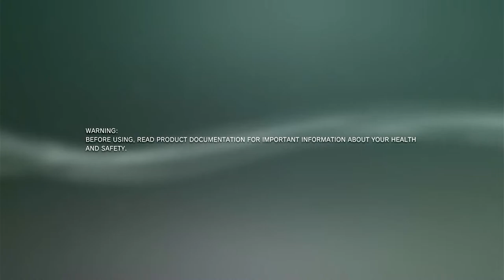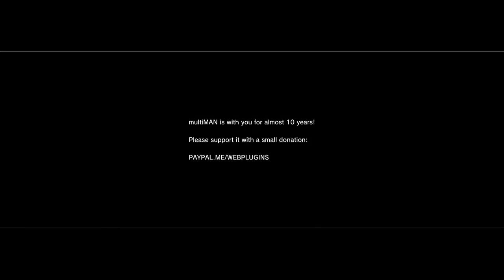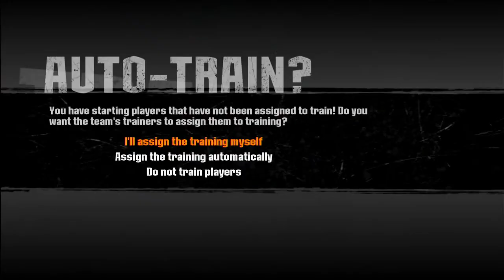BLITZ 2 AND TRABER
BITZ2